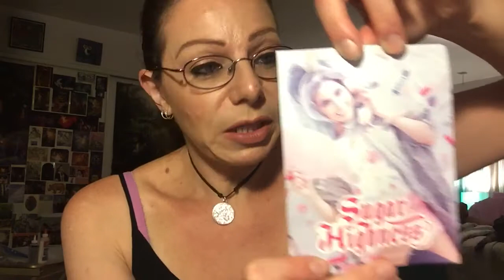day 1,962 IPSY GLAM BAG AUGUST 2016!!!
Hi Guys! Happy Saturday!